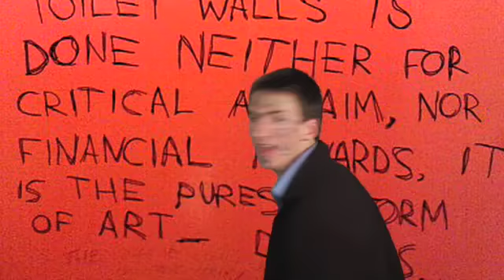Jr. High Pine Cove 08 Camp Rules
Remember, guidelines are the best!